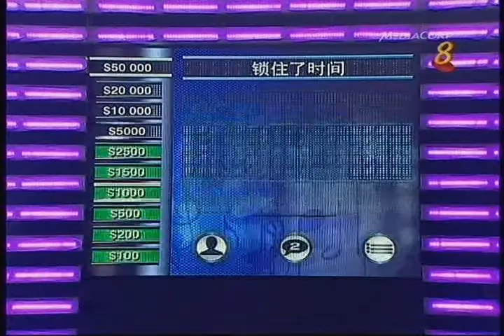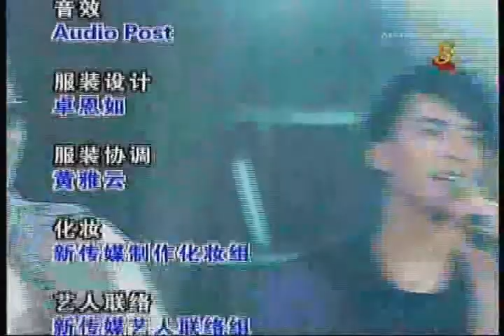《我要唱下去 - 名人版》之 萧煌奇/陈伟联/何維健 (6月15日播出) P6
由新传媒制作的记歌词比赛节目《我要唱下去》的名人版 ，这一期请来了三位歌手萧煌奇,陈伟联和何維健担任参赛嘉宾。 这次全部由知名艺人上阵，所赢得的奖金将捐作慈善

TV variety program 'Don't Forget the Lyrics' (Chinese version) is produced by MediaCorp Singapore. This special celebrity episode features three singers Ricky Hsiao, Kelvin Tan and Derrick Hoh was telecasted on June 15, 2010. All proceeds of the wins will go to charity.